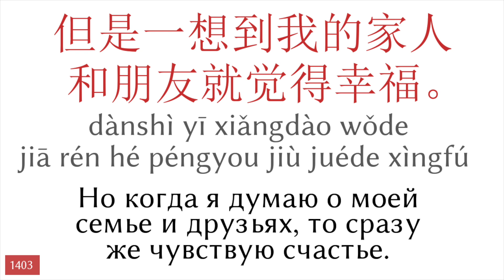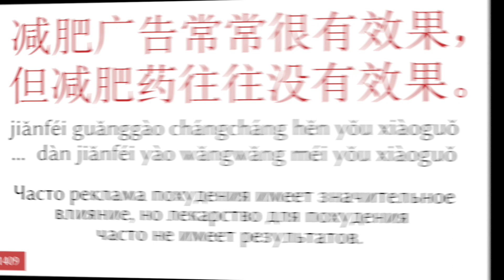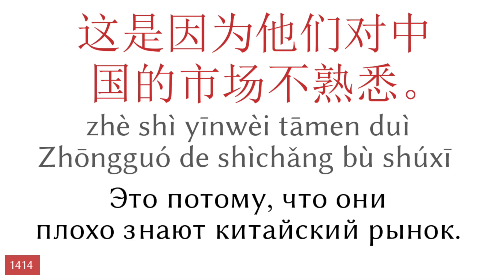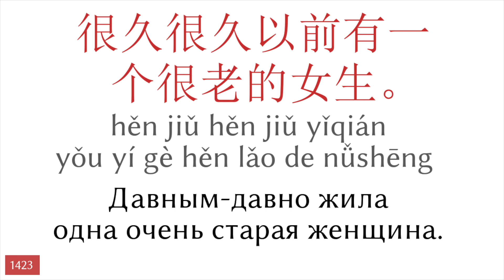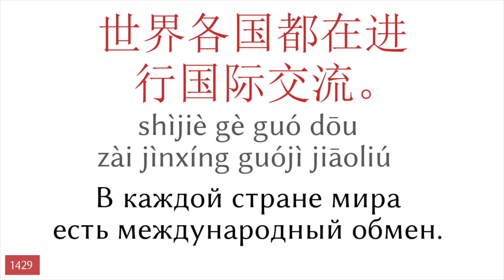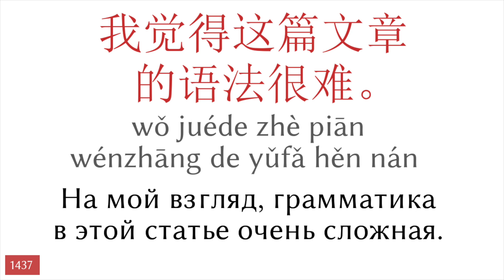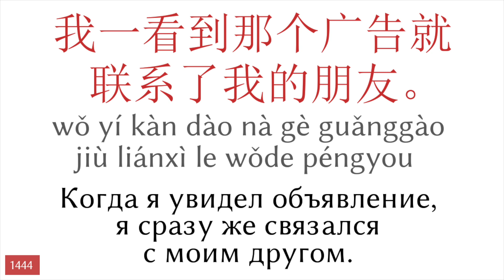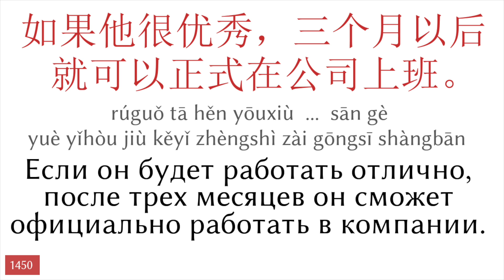50 предложений - Китайский язык - Русский язык (29)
▼▼▼ Больше видео ▼▼▼

▼▼▼ Больше видео ▼▼▼